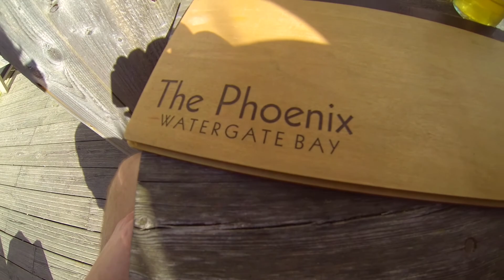Watergate Bay, Cornwall - May 2013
Trip to Watergate Bay in Cornwall